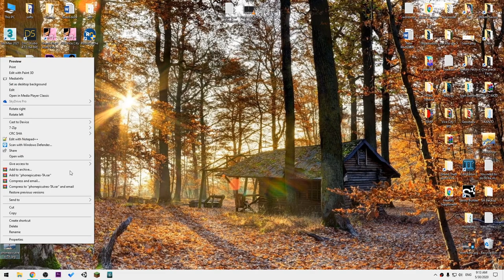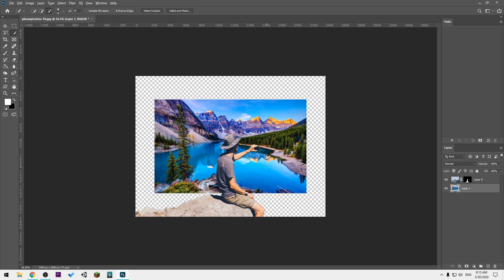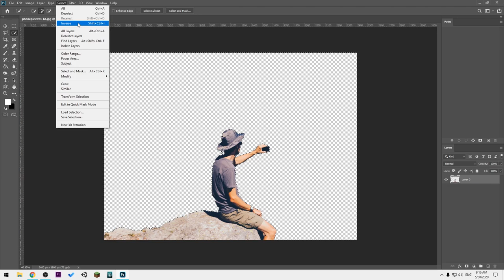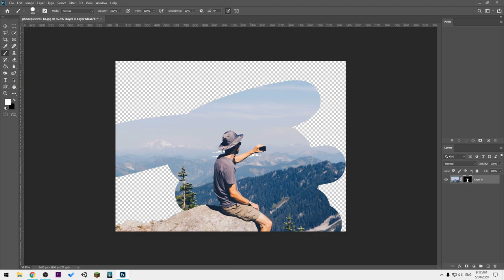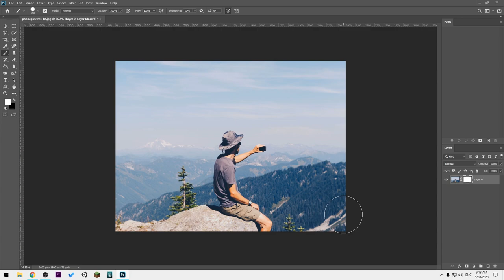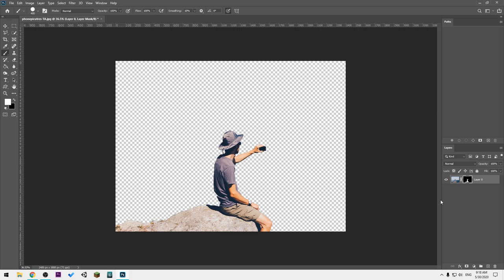Photoshop-ის ვიდეოგაკვეთილი - ნაწილი #2 [ფოტოდან ფონის მოცილება]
ფონის წაშლა, ბეგრაუნდის წაშლა